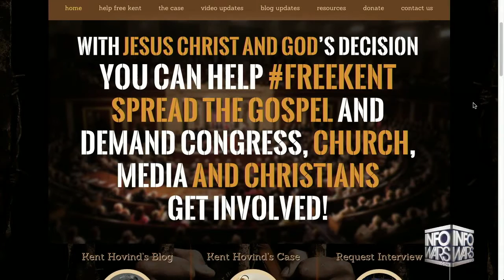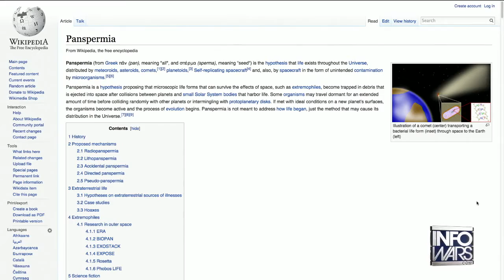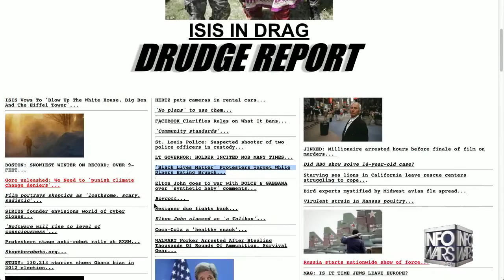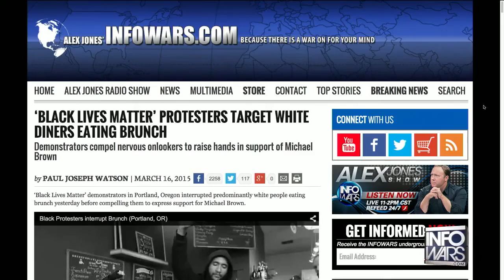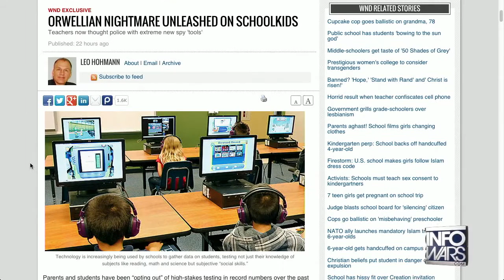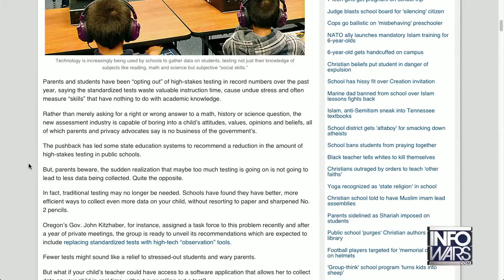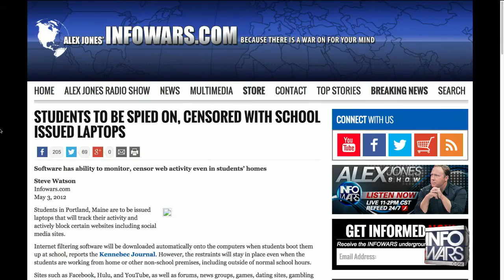WOOOOHOOO Go Alex